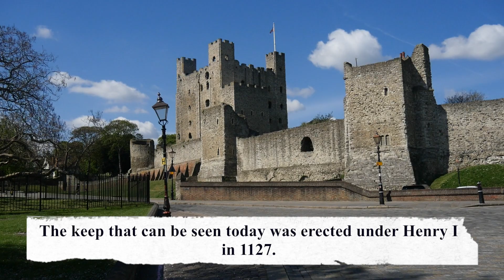A Brief History of Rochester Castle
the recording of this footage was in the year of 2017

Source Material Used:
Rochester Castle, English Heritage Guidebook

The source material used of music in this video